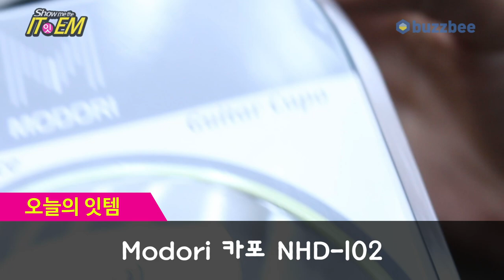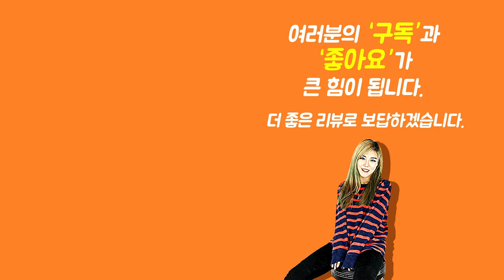[Show me the ITEM 1114회] Modori 카포 NHD-102